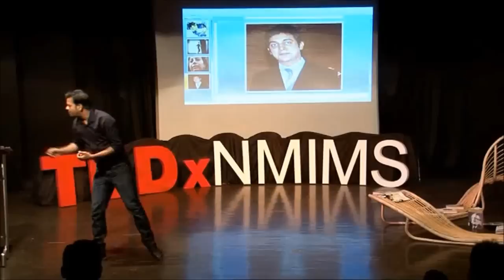Theater - Where passion and career met: Maxwel Chhetry at TEDxNMIMS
Mr. Chhetry is a graduate in economics from St. Stephen's College, Delhi. Later he moved to theater, where he started performing openly in streets with a group of like minded people. Soon he realized that theater and corporate career are not like chalk and cheese. He decided to translate his learning from theater to train corporate executives. Over the last eight years, he has worked with the Training function of IBM GPS currently a Consultant with ChrysalisHRD.